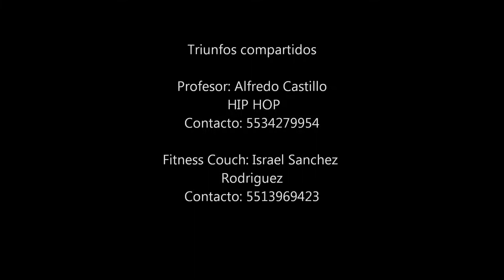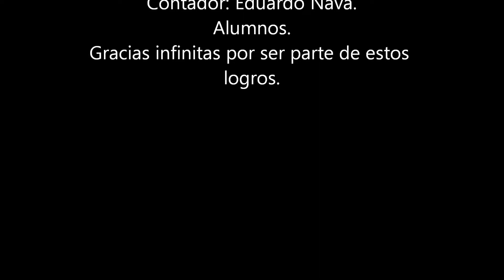Liceo Bretaña ft Lasalle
Liceo Bretaña    Lasalle Arboledas.
Triunfos Compartidos ciclo 2017/2018

Hip Hop Profesor: Alfredo Castillo